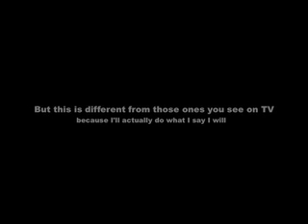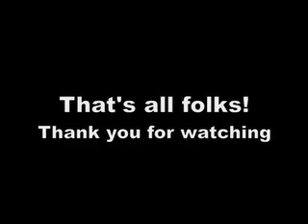Introduction Movie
This is a video briefly outlining who I am, what I stand for an my experience.

It's the video that's embedded in my online manifesto.